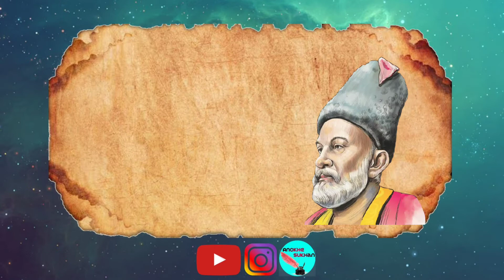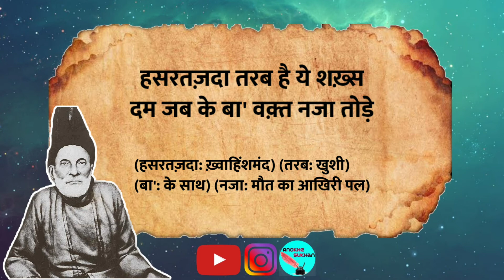मिर्ज़ा ग़ालिब का वो ग़ज़ल जो किताब में कभी छपा नहीं | Mirza Ghalib Urdu Poetry | Anokhe Sukhan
शायद ही ऐसा कोई होगा जो शायरी को पसंद करने वाला हो और उसके जुबां पे मिर्जा़ ग़ालिब का ग़ज़ल या शेर नही होगा। लेकिन आप में से बहुत कम को पता होगा कि उनकी बहुत सारी ग़ज़ल और शेर किताब में कभी छपा नहीं। उसी में से लेके आया हुं एक ग़ज़ल 'समझाओ इसे ये वज़्अ छोड़े' हिंदी अर्थ के साथ।
2021 नया साल आ गया है। पिछला दिसंबर हाल ही में गुजरा है, तो पेश है पिछले दिसंबर पर फ़रह शाहिद की ऊर्दु ग़ज़ल "पिछले बरस तुम साथ थे मेरे और दिसम्बर था" हिंदी‌ अर्थ सहित।

About This Channel:
* 1 Video Daily

ghalib mirza ki shayari
mirza ghalib poetry
mirza ghalib ki ghazal
galib ki gazal
मिर्ज़ा ग़ालिब की ग़ज़ल
sher shayari
philosophic
मिर्ज़ा ग़ालिब
मिर्ज़ा ग़ालिब ग़ज़ल
मिर्ज़ा ग़ालिब शायरी
मिर्ज़ा ग़ालिब ग़ज़ल का हिंदी अर्थ
मिर्ज़ा ग़ालिब शायरी का हिंदी अर्थ
Shayri
Ghazal
शायरी
Shayari
Gajal
gazal
hindi gajal song
sher shayari
shayri
ग़ज़ल
Anokhe Sukhan
समझाओ इसे ये वज़्अ छोड़े
Mirza Ghalib
Mirza Ghalib shayri
 Ghalib shayri
Galib shayri
Ghalib sad shayri
Galib sad shayri
Mirza Ghalib gazal
Ghalib gazal
Galib gazal
Mirza Ghalib best shayri
Mirza Ghalib story
Urdu Shayri
Urdu Poetry
Urdu Ghazal
 Urdu Shayri in hindi
 Urdu shayri with hindi meaning
 Ghalib shayri in hindi
 Top 10 urdu shayri
Best urdu shayri
Anokhe Sukhan
galib ki shayri
galib ki shayari
galib ki shayari in hindi
Mirza Ghalib Unpublished Shayari
galib ki shayari
mirza galib ki shayari
mirza ghalib
mirza ghalib poetry
galib ki gazal
sher shayari
philosophic
Classic Urdu Sher
Best Urdu Sher
World Class Urdu Shayari
Masterpieces Of Urdu Poetry
Most Quotable Urdu Couplets
Shayari Urdu Best
Urdu Poetry Collection
Master Couplets Of Urdu Poetry